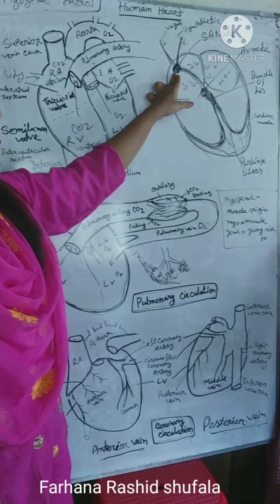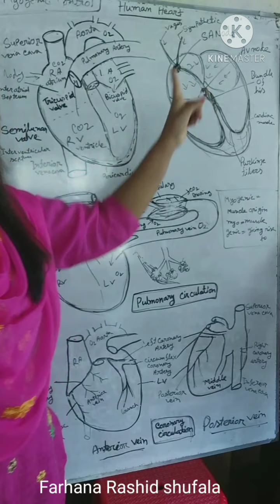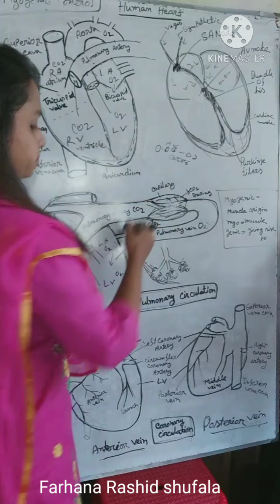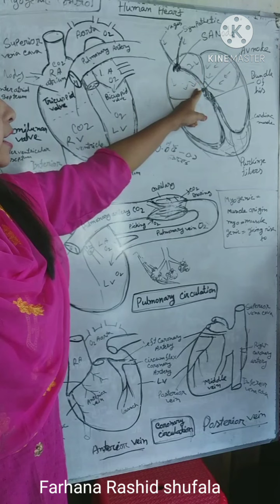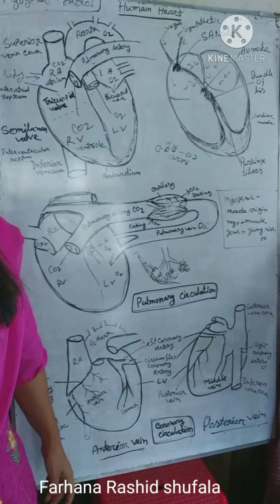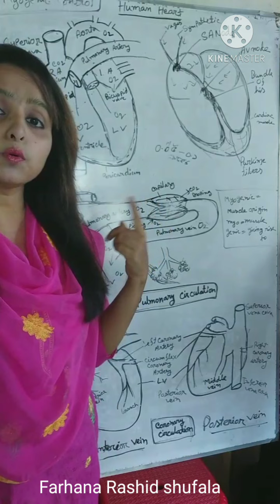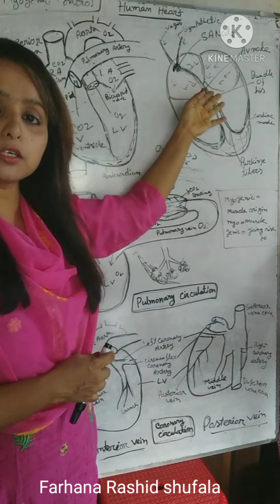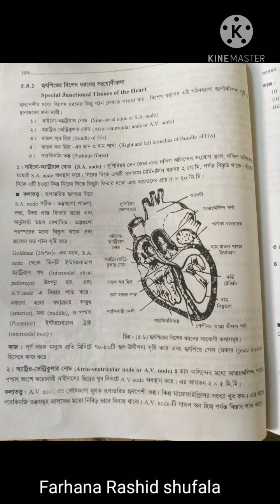Myogenic control of heart.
myogenic control.